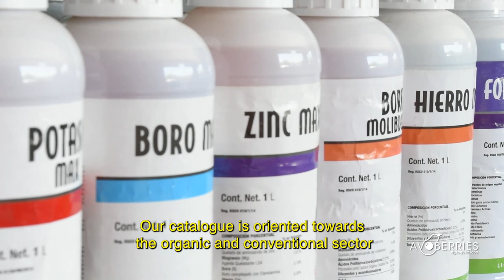Avoberries, el aliado del agricultor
Somos una empresa orgullosamente michoacana al servicio de l campo mexicano, enfocados en proveer soluciones de calidad, que le ayuden al productor a descubrir: porque su cosecha lo vale